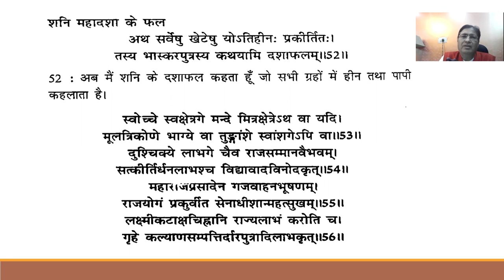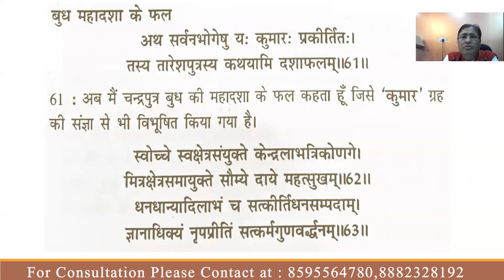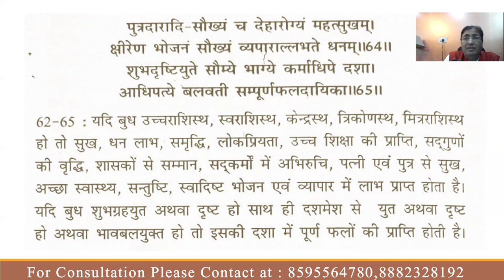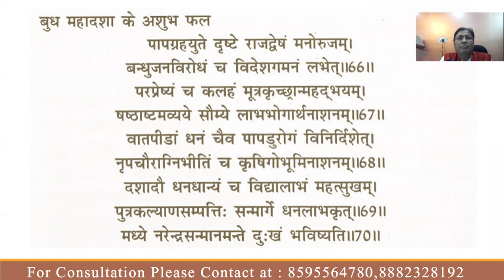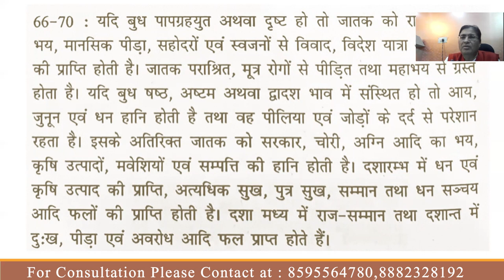दशाफल अध्याय Part :- 05 (शनि एवं बुध की महादशा के फल )|| 8595564780,8882328192